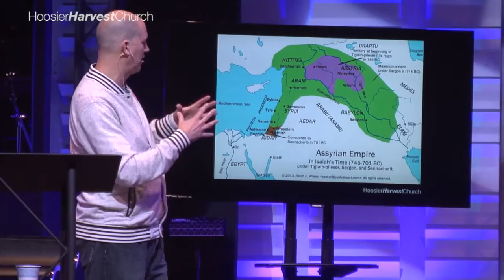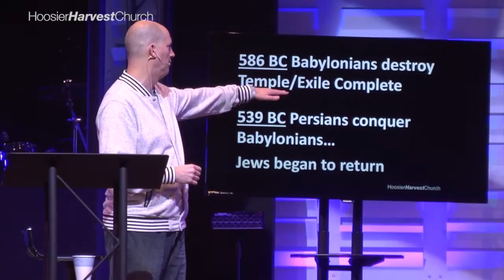Samaritan Woman 3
Pastor Chris Concludes the "Samaritan Woman" mini series.